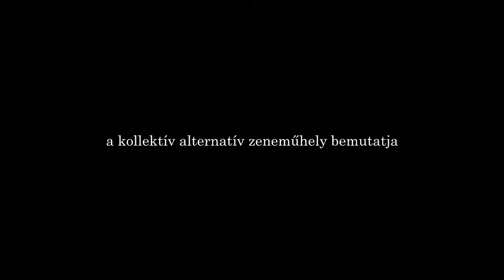Kollektív Generáció_vetítés